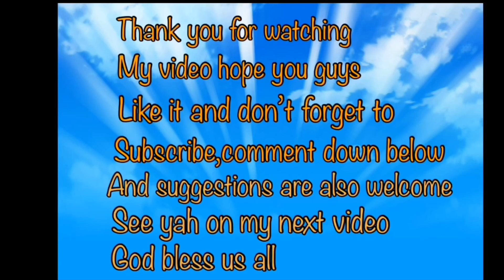Drawing SILVERS RAYLEIGH / One Piece using GRID METHOD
DRAWING: SILVERS RAYLEIGH ,also known as the “Dark king “